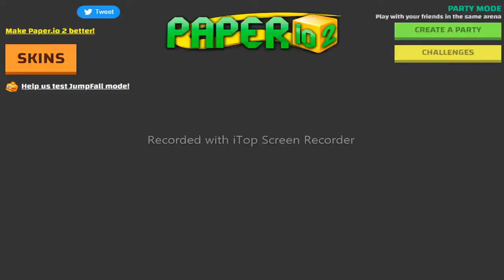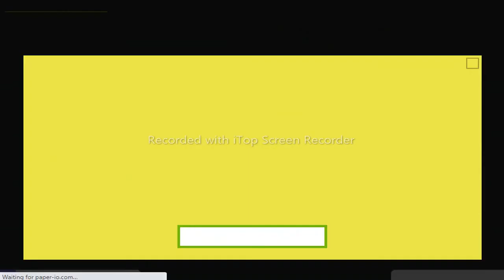Making the BIGGEST territory in the WORLD!!! (Paper.io)